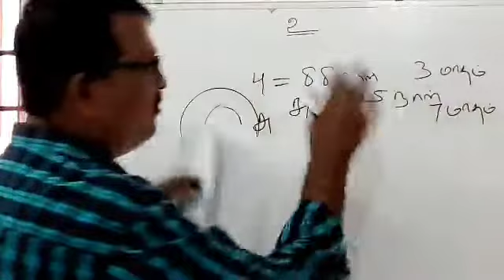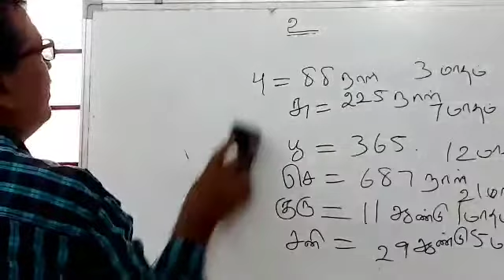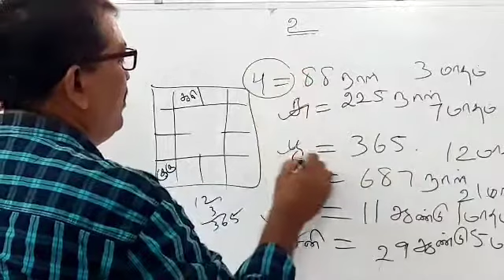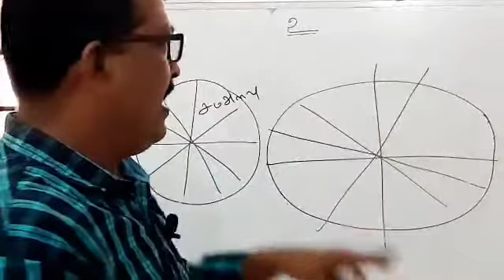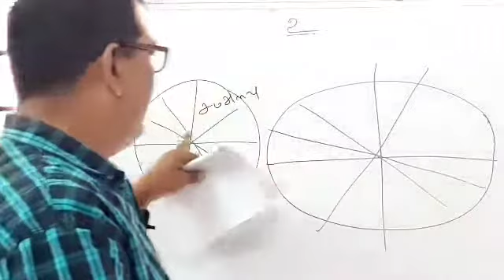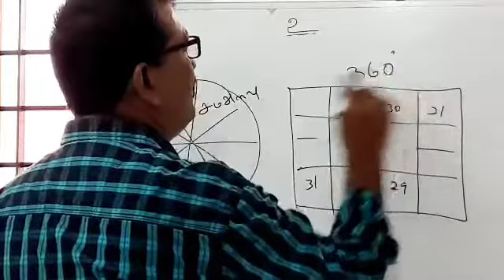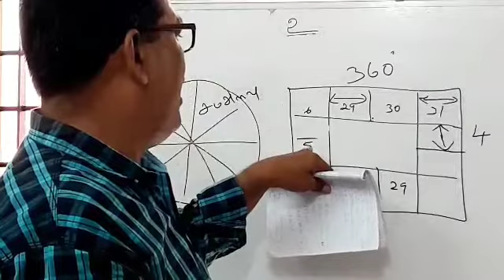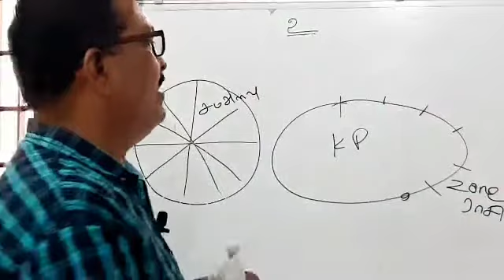Free Astrology Class - 131